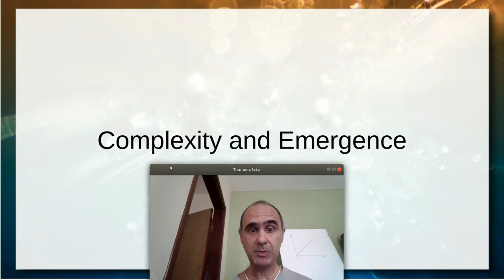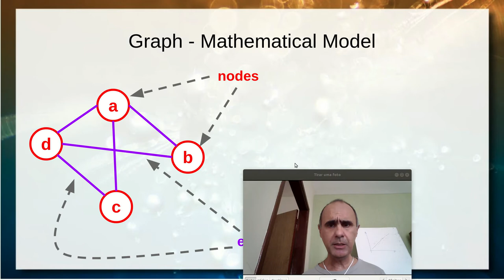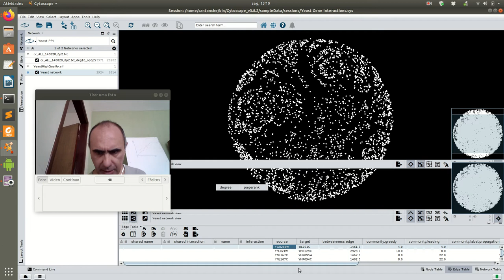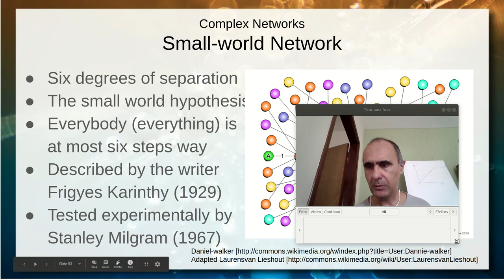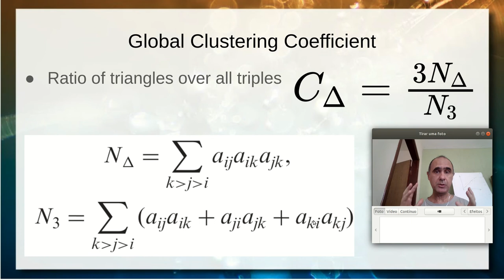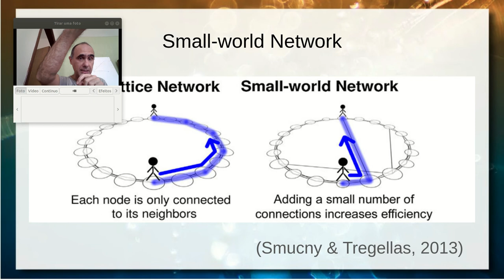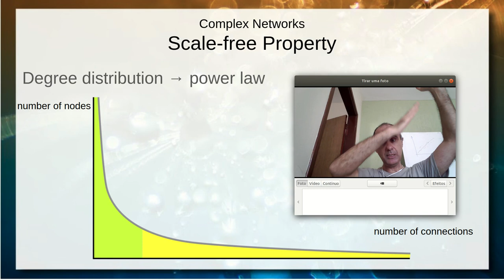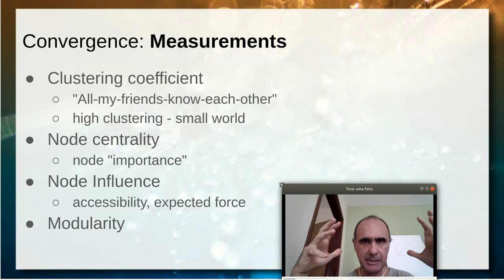Redes Complexas e Ciência de Redes - Ciência de Dados / Cenários de Pandemia 2020.2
Visão geral do conceito de redes complexas a partir de uma narrativa histórica. Fenômenos emergentes e sua representação na forma de redes. Grafos como abstração de redes para a análise. Lattices e redes randômicas. Distância no grafo; coeficiente de clusterização local e global. Seis graus de separação e mundo pequeno. Redes livres de escala (scale-free), power law e preferential attachment. Redes complexas e ciência de redes: convergência de abstração, métodos e medidas.